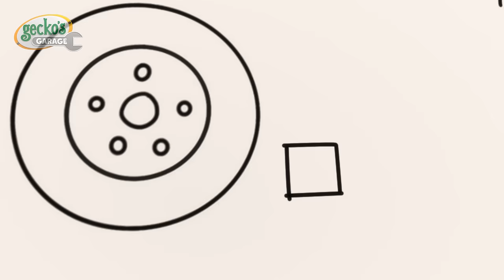Sly and The Mole | Gecko's Garage Stories and Adventures for Kids | Moonbug Kids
00:00 Sly and The Mole
02:06 Kat's Base Energy Crisis
04:15 Magnet Madness
06:17 Gecko is Frozen
08:16 Don’t Throw It… Fix Up and Fly It!
10:21 Weasel Plan Thief
12:29 Super Mechanical
14:29 Baby Bus Pond Crash
16:33 Weasel Wash Gone Wrong
18:38 Go Go Green!
20:45 Bobby's Broken Windscreen
22:43 Firefighter School Rescue
25:45 Flying Birthday Party Cake
27:49 Detective Grandma's Mystery Trail
30:55 Baby Truck Space Rocket Playtime
33:57 Wacky Waterslide
37:02 Gecko is Sleepwalking
39:11 Gecko Grand Prix
42:18 Frozen Firetruck
45:18 No Monsters (Halloween)
47:22 Green Saves the Tree
49:25 Helena Hide and Seek
52:30 Fire Truck Fun
54:37 Rocket-Powered Ice Cream Truck
56:47 Kat's Rocket Sky Chase
58:49 Balloon Race
1:01:50 Monster Truck Accidents
1:04:54 Baby Truck Trick or Treat
1:06:54 Baby Truck Loses Her Dummy
1:08:59 Eric the Scorpion
1:11:58 Monster Truck Rescue
1:14:03 Grandma Gecko to the Rescue
1:16:10 Trash Treasure Hunt
1:18:13 Monster Truck Mix Up
1:20:20 Firefighting Friends
1:23:21 Sly and The Mole
1:25:21 Eric the Wrecking Ball
1:28:16 Gecko is Snoring
1:30:24 Weasel's New Wheels
1:32:36 Blue is Lost
1:35:40 Runaway Caravan
1:37:43 Balloon Tyres
1:39:51 Magnet Madness
1:41:52 Monster Truck Make Over
1:43:55 Gecko's Accident
1:45:57 Fire at the Garage
1:48:04 Go Go Green!
1:50:11 Hero Day
1:53:13 Muddy Maze Mission
1:56:18 Rainy Day Recharge